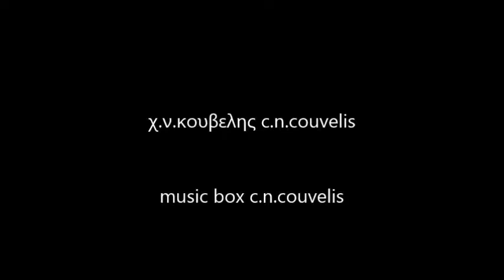porter man and dog 3,12,19 Homage to Jonas Mekas χ ν κουβελης c n couvelis music box c n couvelis